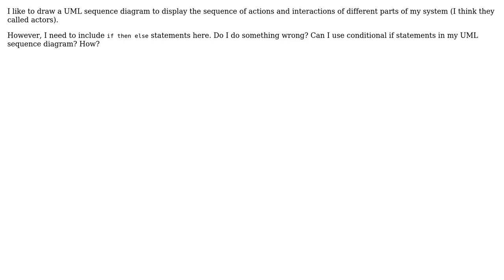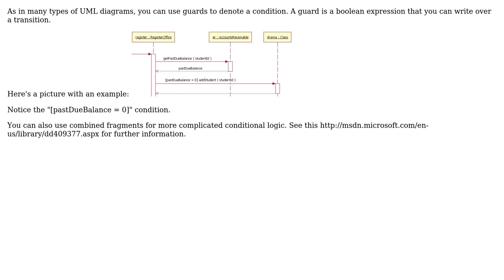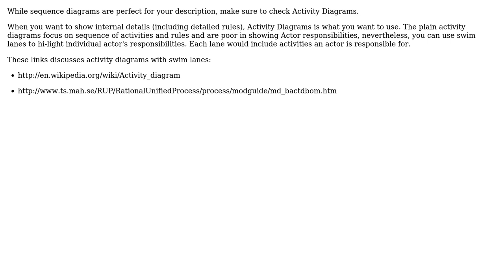How to include conditions in UML sequence diagrams? (3 Solutions!!)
How to include conditions in UML sequence diagrams?

With thanks & praise to God, and with thanks to the many people who have made this project possible! | Content (except music & images) licensed under CC BY-SA | Music | Images & others | With thanks to user Saeed Neamati user NoChance user Ivan Machado user Falcon user DaveFar and the Stack Exchange Network Trademarks are property of their respective owners. You are responsible for your own actions.